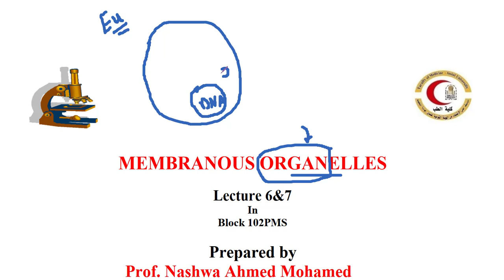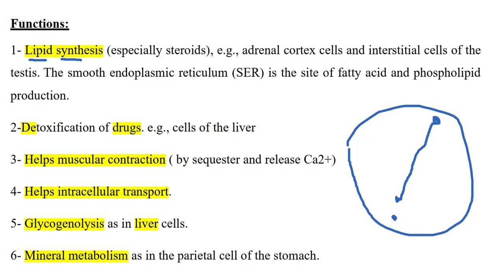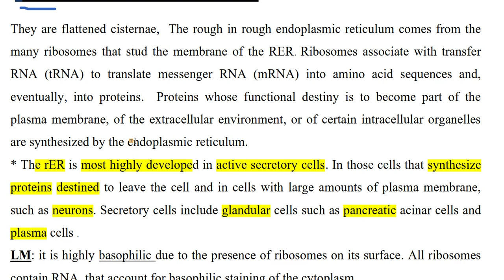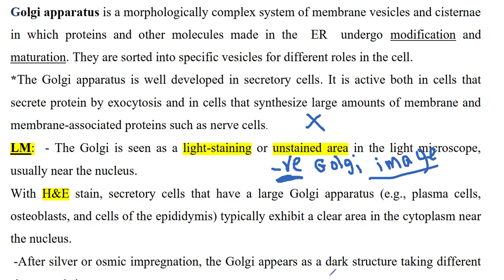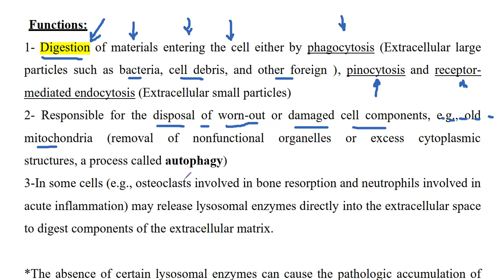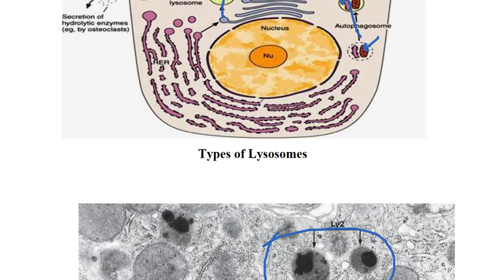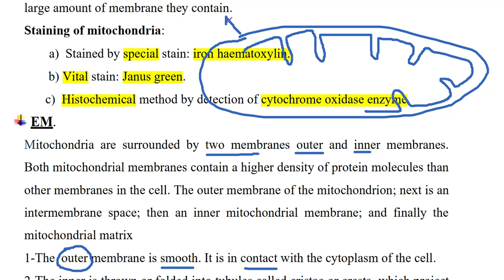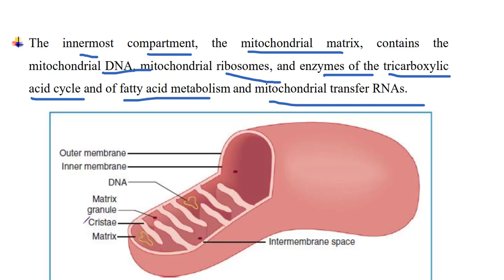lec 6,7 histology Assuit membranous organelles NEW